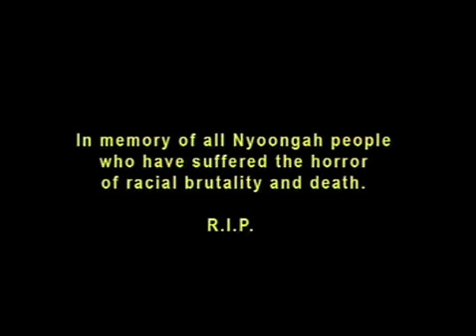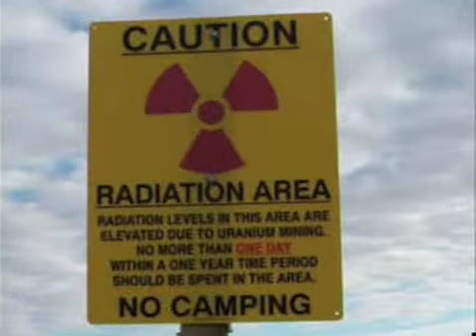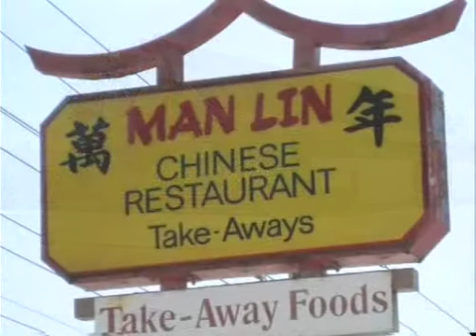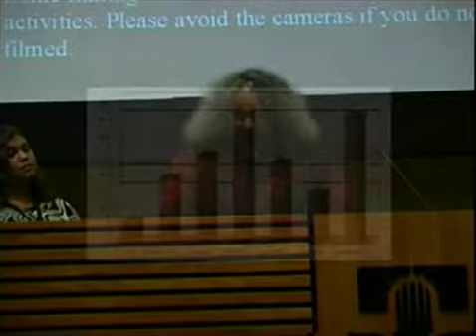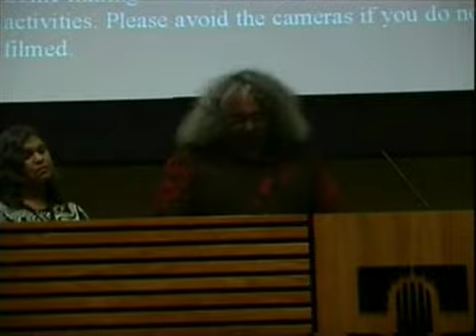Racism In A Global Context - Dumbartung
Dumbartung Aboriginal Corp.
295 Manning Rd, Waterford WA 6152